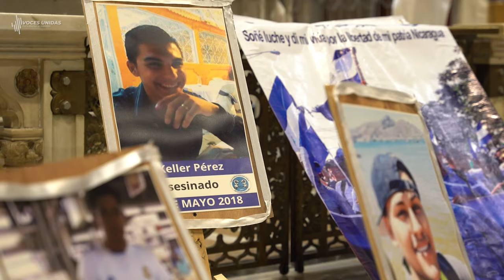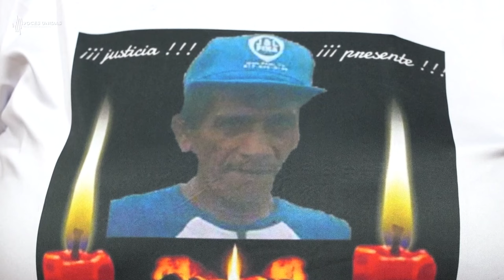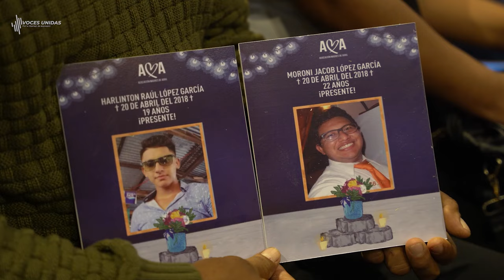Seis años de la masacre del Día de las Madres en Nicaragua